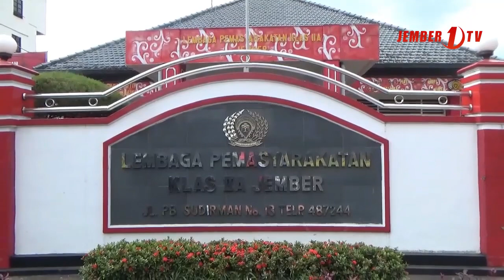Sholat Ghoib Kepada Korban Kebakaran Lapas Tangerang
Ratusan warga binaan di lembaga pemasyarakatan kelas 2A jember menggelar sholat ghoib dan doa bersama sebagai ungkapan bela sungkawa atas tewasnya 41 narapidana dalam tragedi kebakaran lapas kelas satu tangerang.